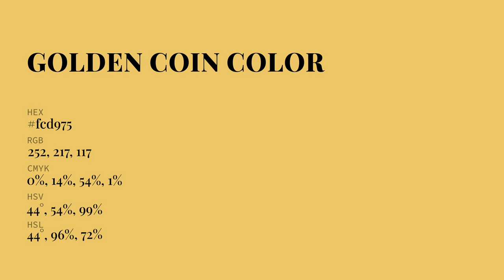Golden Coin color fcd975 hex Cool Yellow color fcd975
What color is Golden Coin ? fcd975 hex, Cool Yellow color fcd975

Hex fcd975 Color Code is also known as Golden Coin color

Hex fcd975 Color code in RGB color code model is created after adding 98.82% red color, 85.1% green color and 45.88% blue color.
Hex fcd975 Color code in CMYK color (process color) code model is generated after subtraction of 0% cyan, 14% magenta, 54% yellow, 01% black.